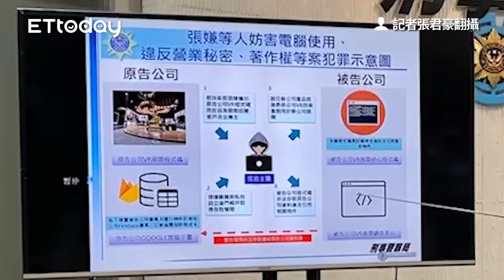愛實境程式碼被盜！損失4.6億 專做精品VR展間...前技術長幹的